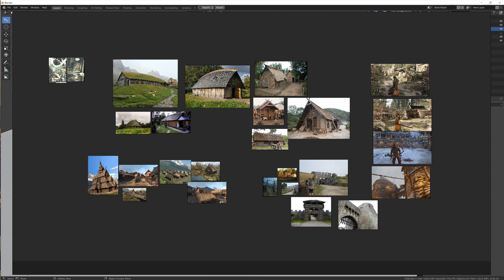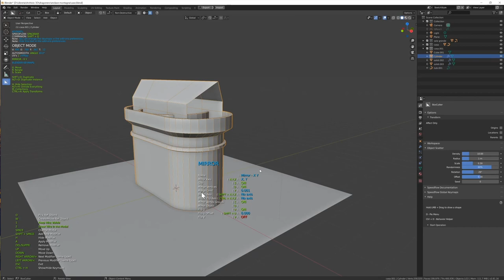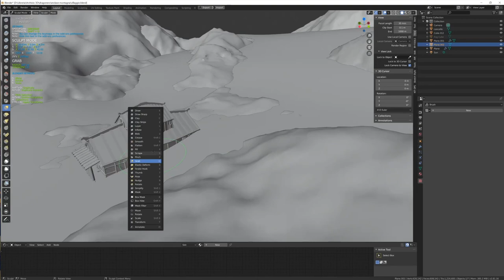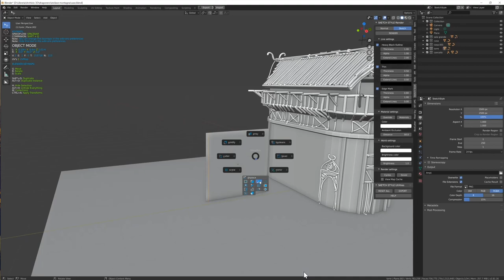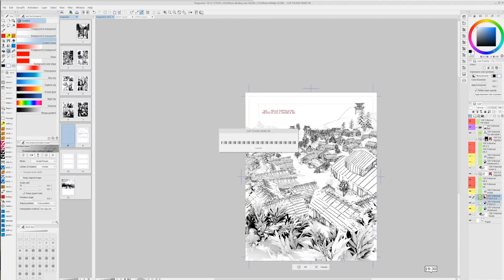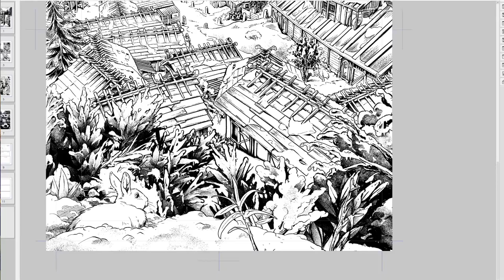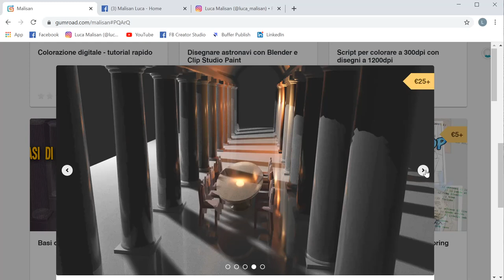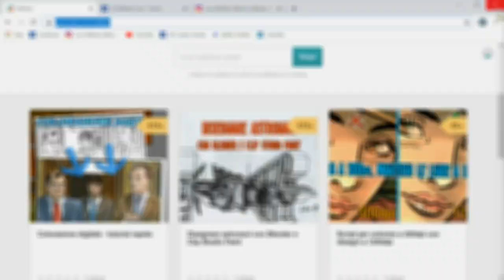Costruire un villaggio in 3D per disegnare una vignetta del fumetto Dragonero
Alcune spiegazioni di come ho realizzato una vignetta a tutta pagina (una splash page) per la serie Dragonero di Sergio Bonelli Editore. Il soggetto era un villaggio montano fantasy di ispirazione vichinga, che ho costruito in 3D utilizzando Blender, per poi usarne il rendering come base per il disegno vero e proprio ad inchiostro. Nel video spiego qual è il processo che ho utilizzato, dall'inizio alla fine.
Dragonero è una serie di Sergio Bonelli Editore che trovate tutti i mesi in edicola e fumetteria.
Ho realizzato anche dei tutorial video che insegnano alcune di queste tecniche, li trovate a questo